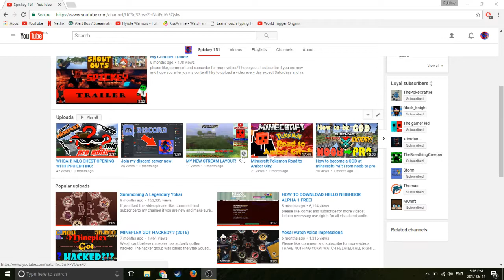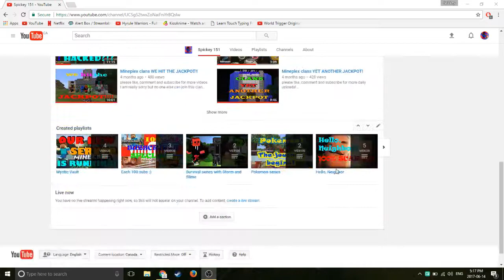I AM BACK!!!!!! Sorry for not uploading :(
hi everyone I am so sorry for not uploading for a month now, I feel really bad. Thank you all for being and staying loyal to this channel and I plan to upload at least 3 or two times a week. You will also see new things coming to this channel so ya :)

I claim necessary commercial use rights for all visual and audio elements.